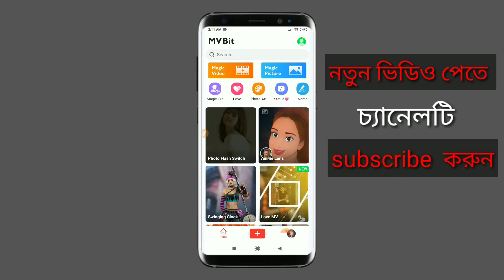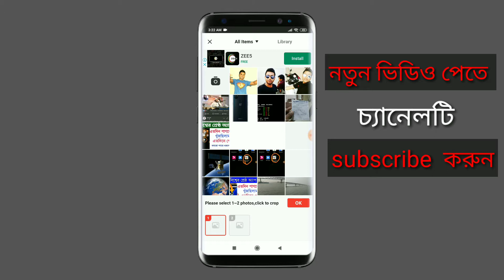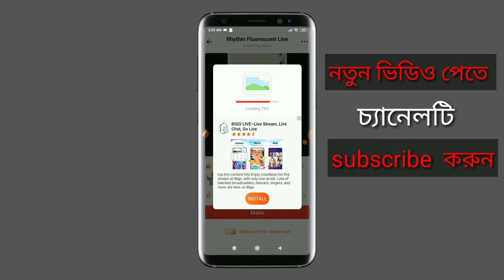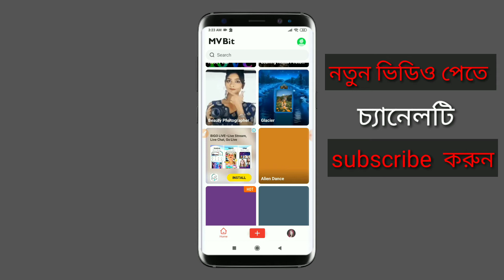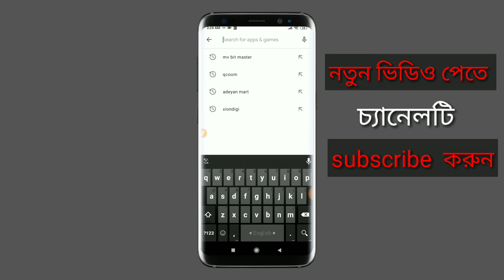বিশ্বের সেরা অ্যাপ্লিকেশন মাত্র এক ক্লিকে